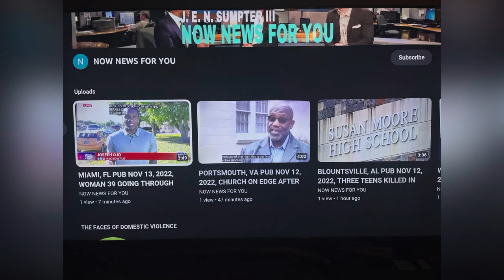MAN 58 BF CHARGED AFTER STABBING TO DEATH GF MELISSA FOWLER 43 & HER PUPPY PUB AUG 2 2023 HOUSTON TX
DOMESTIC!!! MAN MARQUES POTTS 58 STABBED TO DEATH HIS GIRLFRIEND MELISSA FOWLER 43 AND HER PUPPY!!! THIS DUDE HAD A LENGTHY CRIMINAL RECORD! LADIES! YOU GOT TO START DOING BACKGROUND CHECKS FOR YOUR SAFETY! LEAVE THE DUMMIES ALONE CUZ THEY DON'T CARE ABOUT YOUR LIFE OR THEIR LIFE!!!

YOUTUBE.COM/@REALWOMENMURDERSNOTFICTION9264